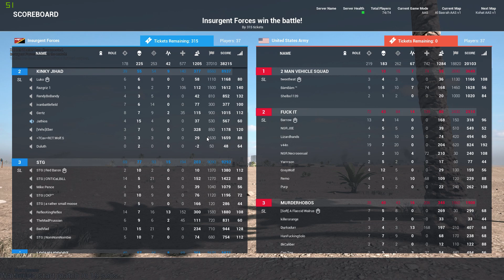SQUAD 9.11 | Insurgents defend Basrah! - INS - SL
EPIC defense!